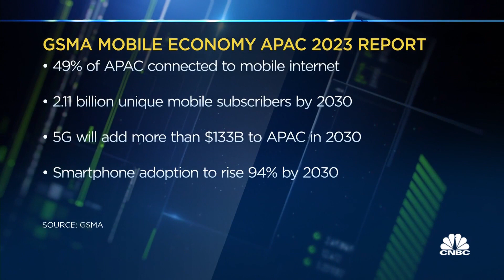Adoption of 5G in Asia-Pacific is strong, says GSMA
Julian Gorman, head of Asia-Pacific at GSMA, says South Korea, Singapore and Australia are some of the world's leading markets in that area.